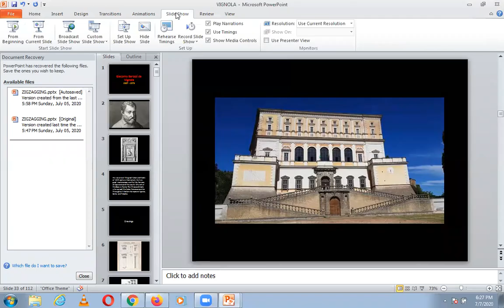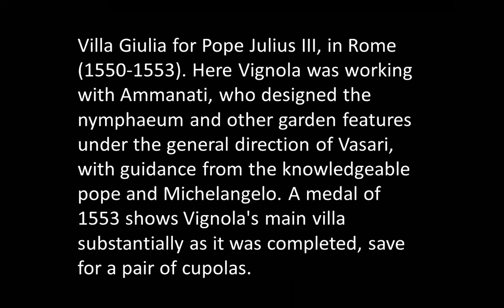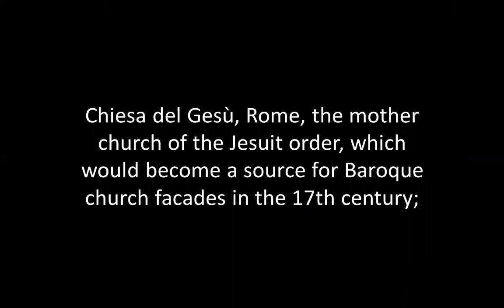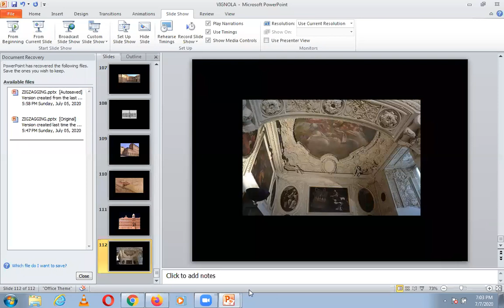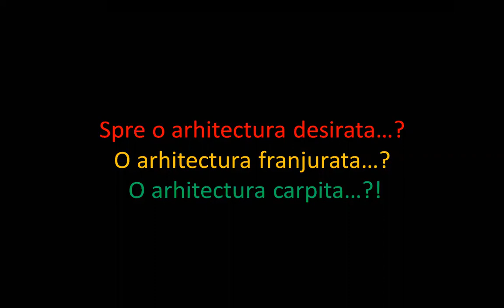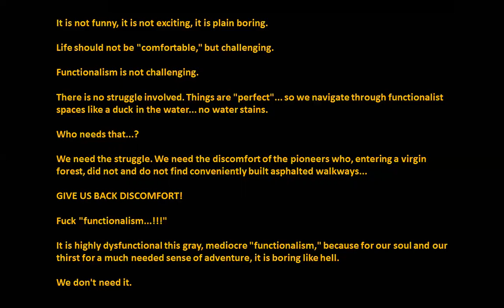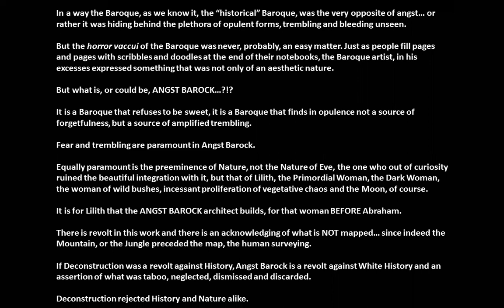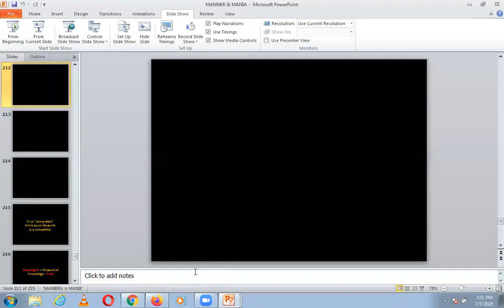VIGNOLA, MANNERISM TODAY | ICARCH 2022